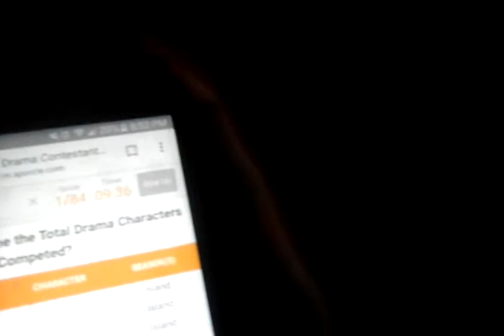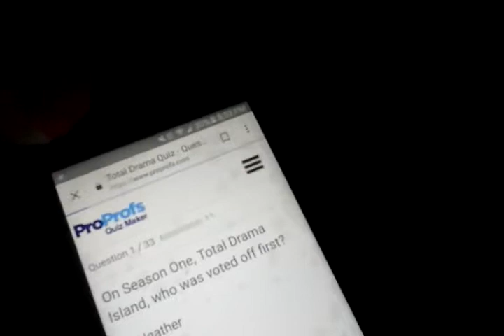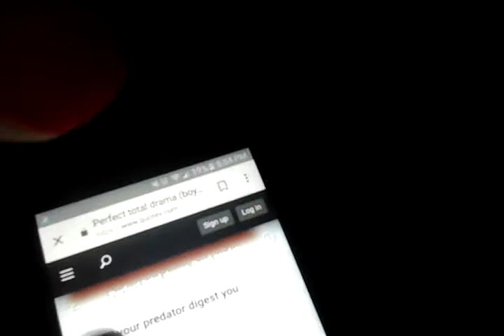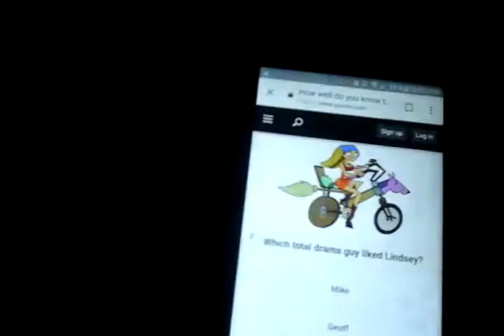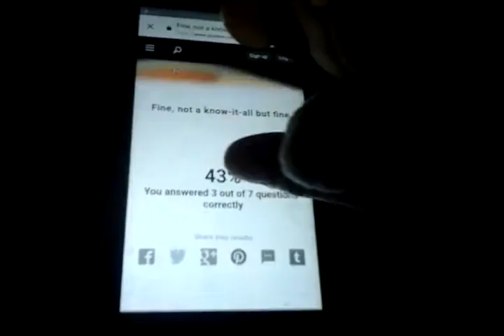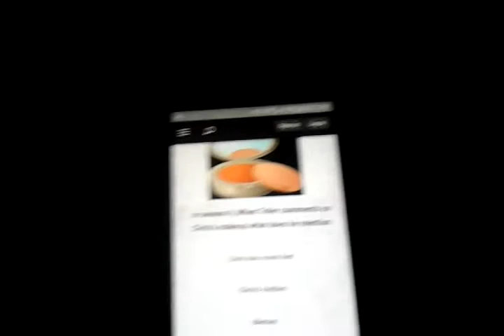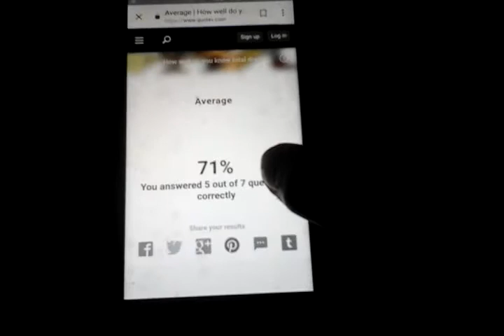Total drama quiz: Total drama ATW.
Total.